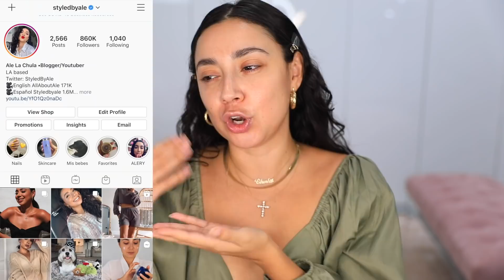GRWM FOR OUR FRIST COMPANY DINNER